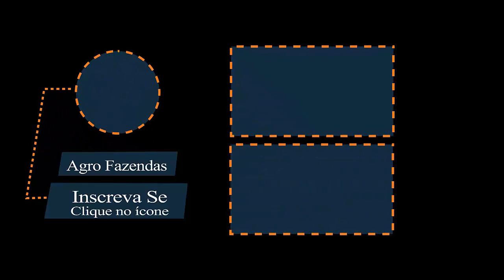Belíssima Fazenda Para Lavoura a Venda Na Região de Aral Moreira - MS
Fazenda na Região de Município de Aral Moreira MS,boa para Agriculta/Lavoura.

Área Total: 1.200 Hectares (500 alqueires)

Planta: 1.090 hectares

Topografia: plana

Tipo de Solo: Cultur(terra roxa,argiloso)

Altitude: 600m

Trata-se de uma área na região nobre e maior produtora em agricultura do município.
Área com alta produção de grãos,na média de 80 a 87 sacas/hectares a 4/5 anos consecutivos.

Anos: 2015/16/17 e 18 ganhou o prêmio de terra mais produtiva do município.

Inteira na agricultura de precisão

Rede de energia elétrica,casas p funcionários,barracão p máquinas e adubo,refeitório,etc...

Sede espetacular

Região de excelente Índice de Precipitação Pluviométrica.

PREÇO DA ÁREA: 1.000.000 (Um milhão) de sacas de soja, ou seja, 2.000 (dois mil) sacas de soja por alqueires.

Condições de pagamento: 50% entrada, restante 25% + 25% em parcelas anuais consecutivos ou 40% entrada, restante 30% + 30% em parcelas anuais consecutivos.

Aberto á negociação!

Obs: O valor do anuncio foi convetido,ou seja,consulte com o corretor,para valores precisos da venda, pois a saca de Soja tem alterações recorrentes de valores.

IGNORE REF:3104

CRECI: 144256

As informações contidas nessa apresentação são confidenciais e protegidas por sigilo legal, na forma disposta no art. 7º, inciso II da Lei nº 8.906, de 04 de julho de 1.994.

A divulgação, distribuição ou reprodução, total ou parcial deste documento na mídia, necessita da autorização expressa de seu emissor, sujeitando-se o infrator às sanções legais.

Não é permitida a divulgação deste em jornais, Revistas & internet ou cadastramento em imobiliárias sem a nossa previa autorização

*Observação.:
Pela impossibilidade das atualizações diárias das informações sobre os imóveis aqui anunciados, poderá haver alterações de preços de acordo com os seus proprietários,

Assim como os imóveis poderão já ter sido vendidos, ficando a imobiliária livre da responsabilidade sobre qualquer informação desatualizada.

Porém, no momento da manifestação formal de interesse do cliente comprador, esses dados serão atualizados para a correta informação